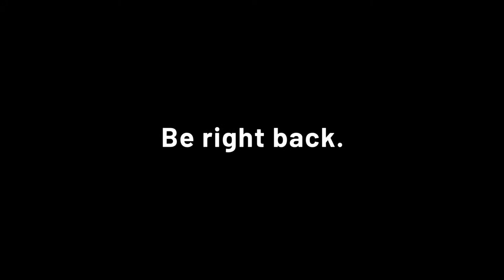KORCE, ALBANIA ❄️BEAUTIFUL SNOW ❄️Pamjet Magjike nga Korça ❄️😇❄️❄️ Korca, Shqiperi 🇦🇱